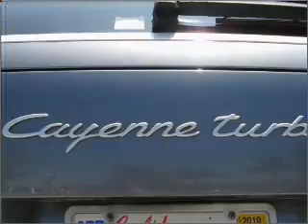2004 Porsche Cayenne in Norwalk, CA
McKenna Porsche
10830 Firestone Blvd

2004 Porsche Cayenne
6-Speed A/T
Mileage:44490